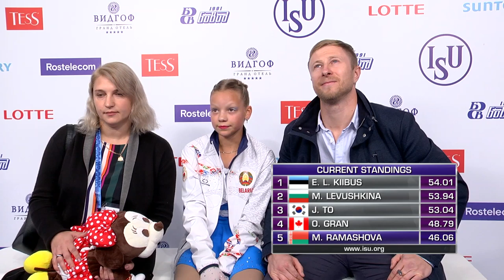Milana Ramashova (BLR) | Ladies Short Program | Chelyabinsk 2019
LADES SHORT PROGRAM START ORDER

10:15:00 - 10:21:00  Warm-Up Group 1

10:21:30 - 10:27:40 1 Azhar ZHUMAKHANOVA KAZ
10:27:40 - 10:33:50 2 Eva Lotta KIIBUS EST
10:33:50 - 10:40:00 3 Elena KOMOVA GBR
10:40:00 - 10:46:10 4 Valeriia SIDOROVA ARM
10:46:10 - 10:52:20 5 Jihun TO KOR
10:52:20 - 10:58:30 6 Maria LEVUSHKINA BUL

10:58:30 - 11:04:30  Warm-Up Group 2

11:05:00 - 11:11:10 7 Olivia GRAN CAN
11:11:10 - 11:17:20 8 Milana RAMASHOVA BLR
11:17:20 - 11:23:30 9 Kamila VALIEVA RUS
11:23:30 - 11:29:40 10 Kate WANG USA
11:29:40 - 11:35:50 11 Ginevra NEGRELLO ITA
11:35:50 - 11:42:00 12 Linnea CEDER FIN

11:42:00 - 11:57:00  Ice Resurfacing

11:57:00 - 12:03:00  Warm-Up Group 3

12:03:30 - 12:09:40 13 Marissa WU TPE
12:09:40 - 12:15:50 14 Linh Khanh TRAN VIE
12:15:50 - 12:22:00 15 Niginabonu JAMOLIDDINOVA UZB
12:22:00 - 12:28:10 16 Tal Mi SIN PRK
12:28:10 - 12:34:20 17 Yasemin ZEKI TUR
12:34:20 - 12:40:30 18 Viktoria VASILIEVA RUS
12:40:30 - 12:46:30  Warm-Up Group 4
12:47:00 - 12:53:10 19 Kseniia SINITSYNA RUS
12:53:10 - 12:59:20 20 Amelie TABOR AUS
12:59:20 - 13:05:30 21 Nana ARAKI JPN
13:05:30 - 13:11:40 22 Stefanie PESENDORFER AUT
13:11:40 - 13:17:50 23 Nelli IOFFE ISR
13:17:50 - 13:24:00 24 Ishita KAPOOR IND

13:24:00 - 13:39:00  Ice Resurfacing

13:39:00 - 13:45:00  Warm-Up Group 5
13:45:30 - 13:51:40 25 Anna la PORTA SUI
13:51:40 - 13:57:50 26 Julia LANG HUN
13:57:50 - 14:04:00 27 Audrey SHIN USA
14:04:00 - 14:10:10 28 Chisato URAMATSU JPN
14:10:10 - 14:16:20 29 Maia MAZZARA FRA
14:16:20 - 14:22:30 30 Aleks NAM KGZ